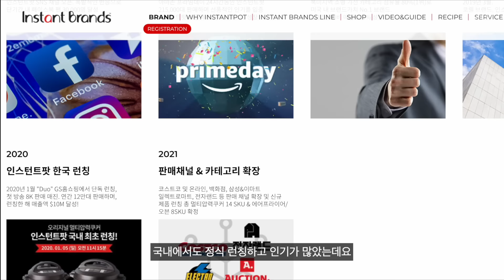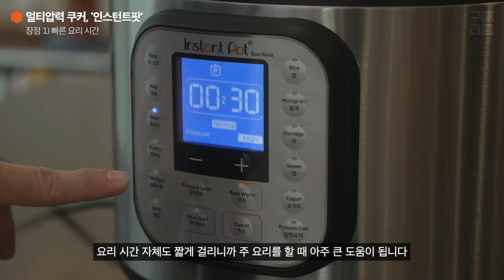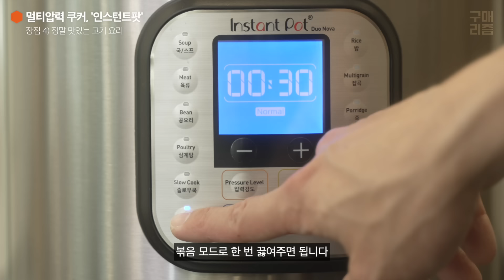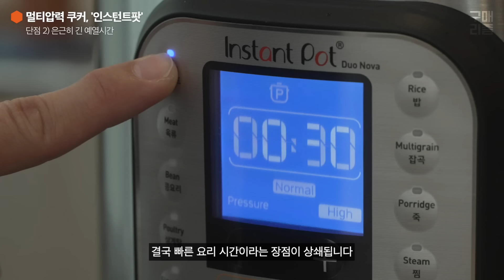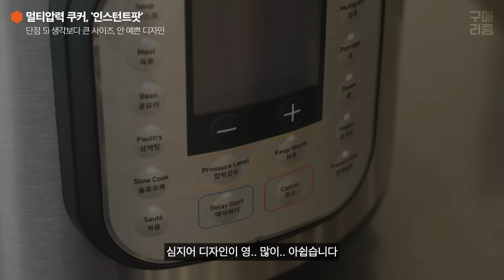아마존에서 24시간 만에 20만대? 그냥 밥솥 아니야? 알아서 요리를 해주는 압력 쿠커! 인스턴트팟(Instant Pot DUO Nova 60) 찐 사용 리뷰! 👨‍🍳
안녕하세요! 똑똑하게 구매하는 쇼핑 알고리즘, 구매리즘 입니다! (▼ 요약 정리)

아마존에서 24시간 만에 20만대가 넘게 팔릴 정도로 인기를 끈 제품이 있습니다. 바로 인스턴트팟인데요. 그냥 밥솥 아니냐고요? 이 제품 뭐가 좋고, 뭐가 좋지 않을까요?

*타임라인

00:00 아마존 대박템?
00:31 왜 많이 팔릴까?
01:23 장점1 요리시간
01:55 장점2 주방관리
02:24 장점3 소음&냄새
02:57 장점4 고기요리
03:21 장점5 레시피
03:44 단점1 분수쇼
04:05 단점2 예열시간
04:20 단점3 보온기능
04:41 단점4 한정적인조리
04:57 단점5 사이즈&디자인
05:11 총 정리

인스턴트팟 살까? 말까? ✓ 영상에서 확인해 주세요 :D

* 구매리즘 (추천 제품, 제보, 문의 등)